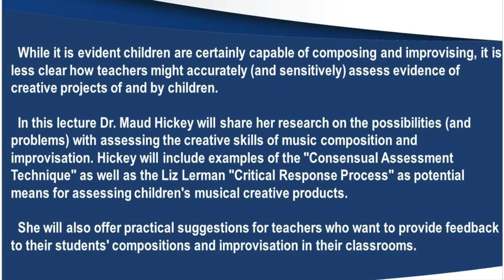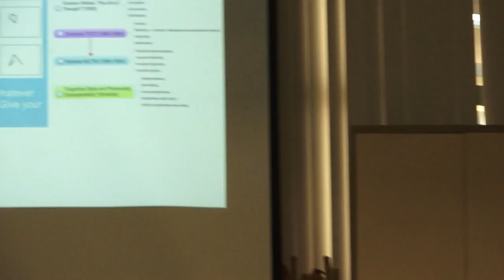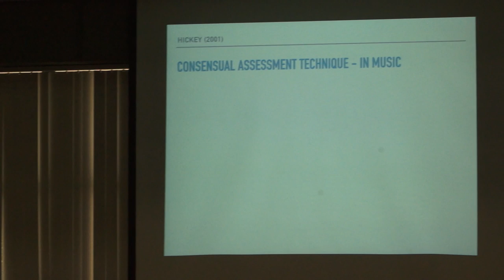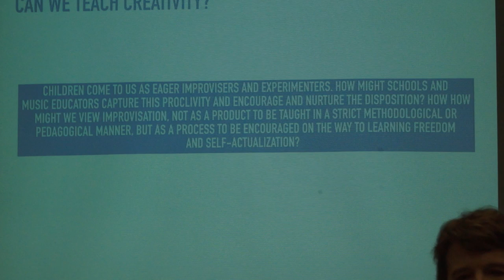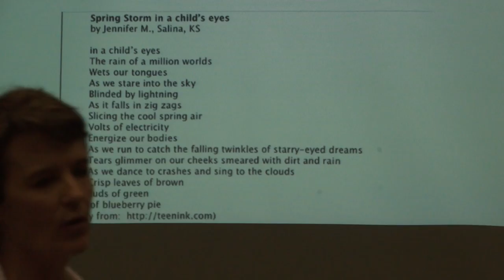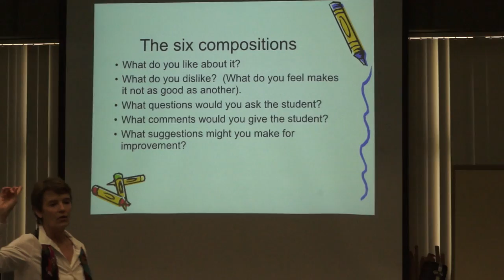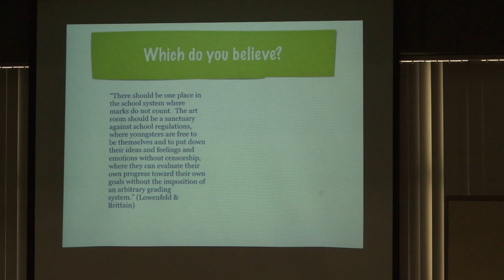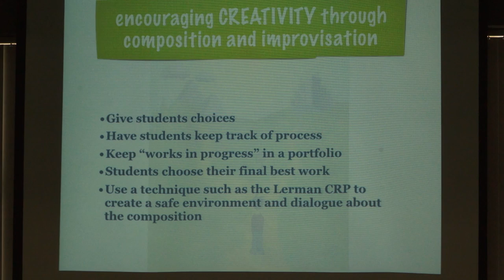Can we really assess children's composition and improvisation?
by Professor Maud Hickey
Monday, 11 Jan 2016,  8:30am